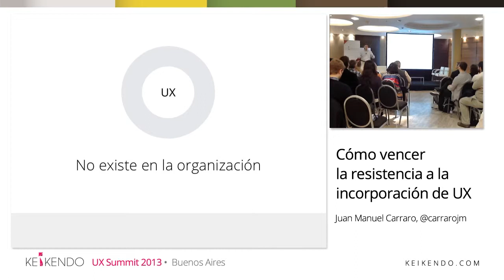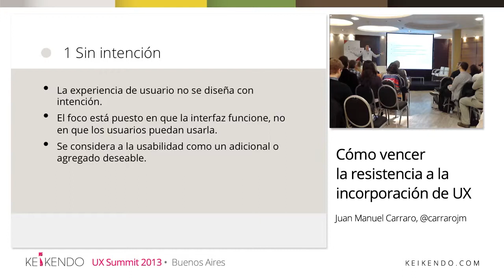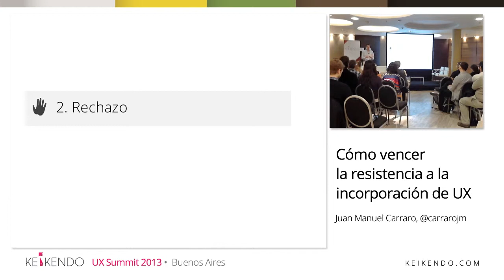Keikendo Maturity Model - Nivel 1: Sin intención